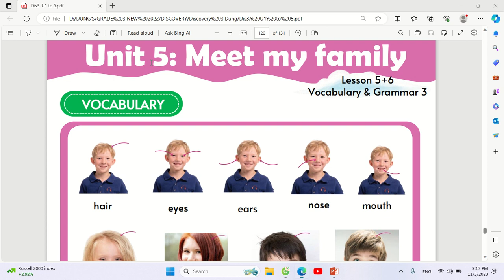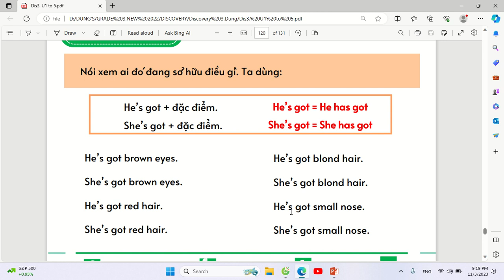ENGLISH DISCOVERY 3 - Unit 5 [ LESSON [5+6] BY MS.DUNG